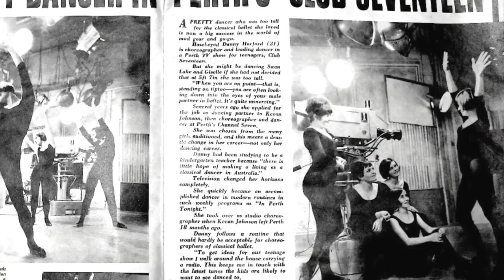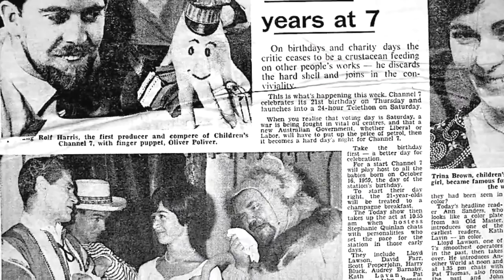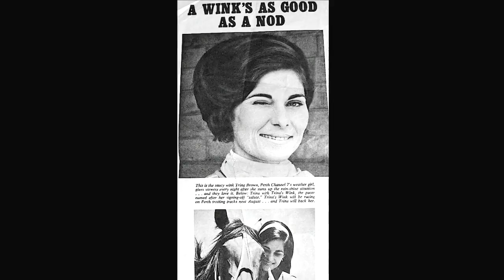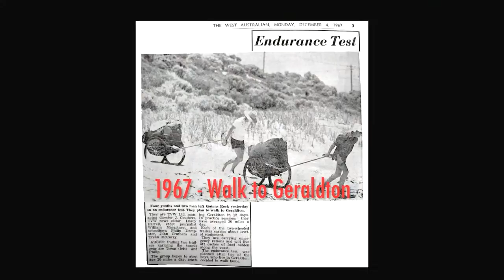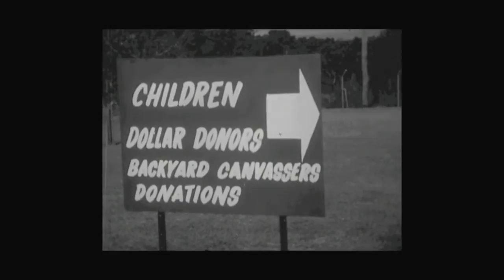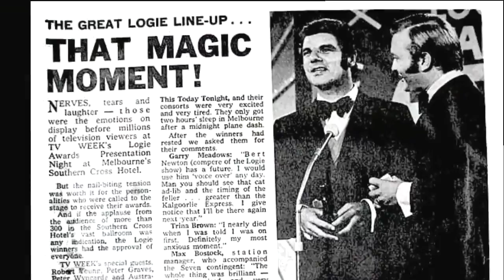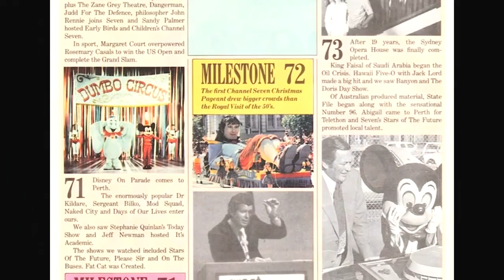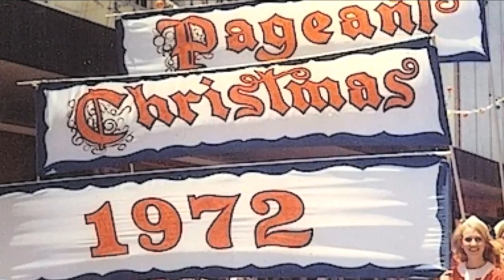TVW Slideshow 1965-1972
TVW Channel 7 in Perth, Western Australia

1966

Seven is Seven was the special program presented in Studio One to commemorate TVW's 7th anniversary. Almost 150,000 television set are licensed. Bill Gill is reading the News. Homicide becomes the first Australian drama series to achieve notable success.  The show made its premiere in Melbourne on 20th October, 1964, and soon after was screened nationally on the Seven Network for 510 episodes over the next 12 years. Trina Brown began with Seven. Carolyn Noble was back for a brief stay after the birth of her baby, while Trina was kept under cover as a production assistant, until Carolyn finally left.

1967

Jeff Newman first appears on Seven. Veteran cinema newsreel and TV newsreader David Low joins TVW7. Hypnotist Martin St James and Spellbound hits the small screen, hosted by Garry Meadows. Prime Minister Harold Holt goes for a swim and disappears near Portsea in Victoria. Christain Barnard performs the first heart transplant.

1968

The first annual Telethon with Johnny O'Keefe, Graham Kennedy, Bobby Limb and Stuart Wagstaff losing their shirts for a good cause. The Meckering earthquake was the big local story. Miss West Coast and later Miss Australia Beach Girl became regular annual events. Captain Jim, Seaman O'Doherty and Taffy the Lion roles finish as Children's Channel 7 paused after Children's Day at the Royal Show. Taffy made a final appearance on Telethon. While Carolyn Tannock (Noble) and her husband were in America, living in an apartment block opposite the university, they could see the armed National Guard attending to the riots, after the death of Martin Luther King [on April 4, 1968 (aged 39)]. Carolyn returned to Channel 7 in a Saturday morning children's show which contained a young talent quest, with a judging panel of Coralie Condon and Max Kay. This evolved into Stars of the Future.

1969

 Live coverage of the Apollo II moon landing. The investiture of Prince Charles as Prince of Wales. Jeff Newman hosts Letterbox. Beauty and the Beast with Stuart Wagstaff. Percy Penguin joins Trina Brown on Children's Channel Seven.

1970

Sandy Palmer hosts Early Birds and Children's Channel Seven. John Rennie provides his common man philosophy on life in the form of entertaining poetry.

1971

Disney on Parade comes to Perth. Fat Cat was created and hospital visits, street parades, charity functions, fetes, school and shopping centre appearances became a daily part of the Fat Cat's routine. Stephanie Quinlan's Today Show and Jeff Newman hosts It's Academic. TVW's national half hour children's variety program Stars of the Future which received Logie Awards in 1972, 1974, 1975 and 1976.

1972

Herb Elliott joined Syd Donovan for the Seven coverage of the Munich Olympics. Eight Israeli athletes were massacred at the Munich Olympic Games. Federal Labor wins office for the first time in 23 years under Gough Whitlam. Tony Barber hosts Temptation. The first Christmas Pageant is launched as is the Young Film Makers' Awards. The first ever Swapmeet took place at Midland Oval.

1972 continued in... TVW Slideshow 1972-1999